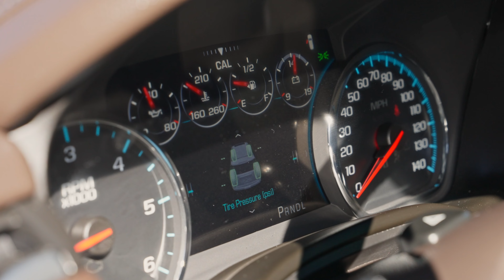USED 2017 CHEVROLET TAHOE LT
VEHICLE DETAILS
MPG: 16/23 (City/Hwy)
Trans.: 6-Speed Automatic Electronic with Overdrive
Engine: 8 Cylinders
Drivetrain: Rear Wheel Drive
Fuel Type: Gasoline
Ext. Color: Summit White
Int. Color: Cocoa/Dune